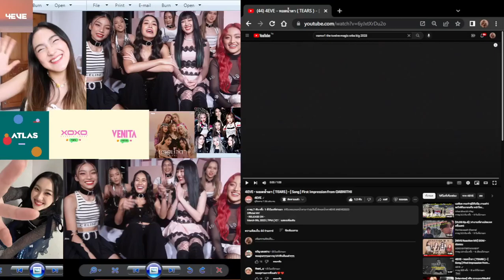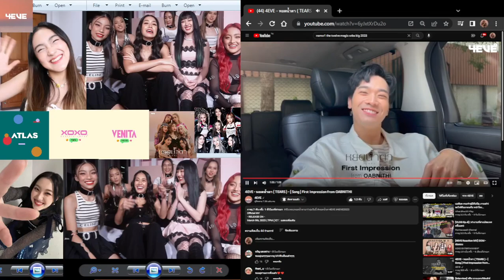(Pasathorn) 4EVE - หยดน้ำตา ( TEARS ) - [ Song ] First Impression from OABNITHI